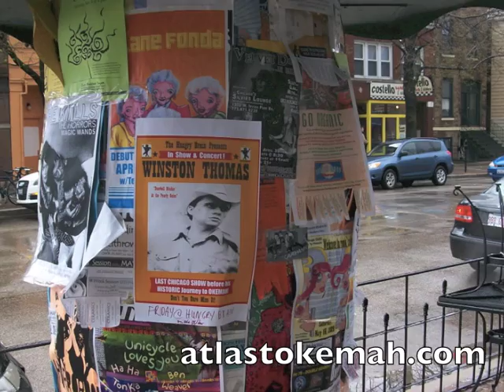At Last, Okemah: Red River Valley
Winston Thomas's rendition of "Red River Valley" from the film At Last, Okemah (performed by Kevin Viol).